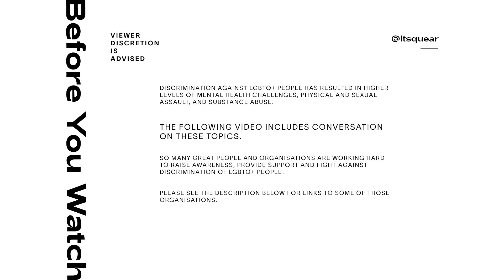Coming To Terms With My Sexuality | Part One | Impact of a Small Town | With Brent Price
Let’s meet Brent Price. In part one Brent talks to us about growing up in a small town that is Red Deer Alberta. For those of you who do not know Red Deer, it is a small oil town bursting with toxic masculinity, that being said he grew up in a hyper-masculine homophobic town. Being overweight and extremely closeted he jumps on the opportunity to leave Red Deer Alberta and moves to a bigger city, where he faces a bigger challenge, that being substance abuse and lessons that came with it. We then learn his story on coming to terms with his sexuality, which took him 26 years, his process of breaking down all those homophobic layers from his past, and being able to come out to his friends.

This is a jam-packed episode that you do not want to miss.

Below are some links of organizations that I found helpful
LGBTQ+ Drug and Alcohol Treatment Resources

Special shout out to some friends that aided with the creative